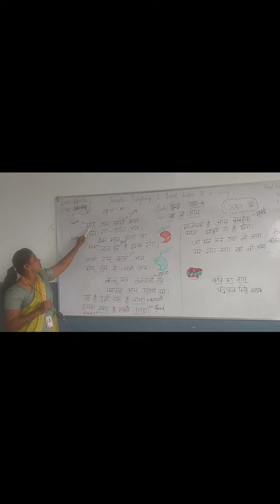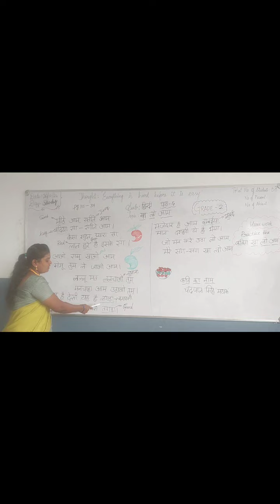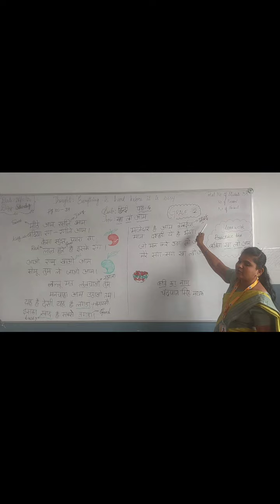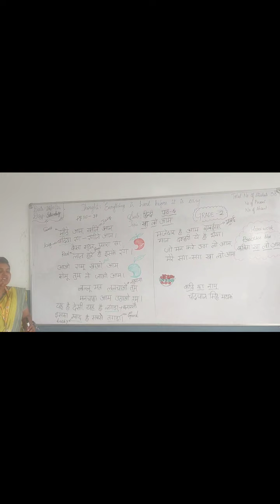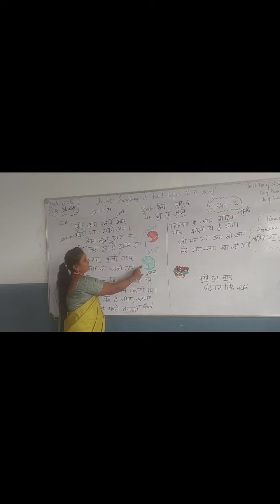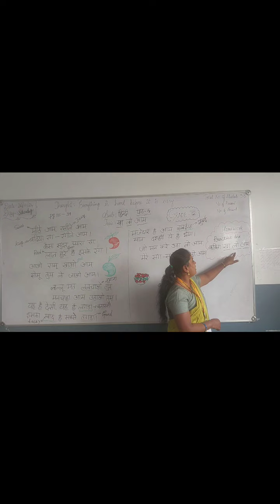Grade: 02 (ABC) खा लो आम POEM 26/10/2024